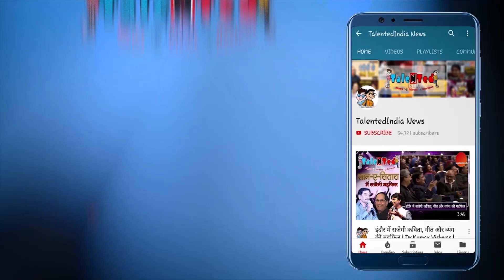Happy Birthday Arjun Rampal | 47th Birthday Special | Mehr Jessia | Gabriella Demetriades | TNT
सुपरमॉडल , एक्टर ,प्रोडूसर ,टीवी होस्ट , बॉडीबिल्डर अरे क्या कहें उनको हर मामले में परफेक्ट जो है जी हां वे कोई और नहीं बल्कि अर्जुन रामपाल हैं और आज उनकी बात हम इसलिए कर रहें है क्यूंकि आज उनका जन्मदिन हैं और उनके जन्मदिन के मोके पर आज तो उनके कुछ यादगार किस्से बनते है आज वे 47 साल के होगए हैं  अर्जुन रामपाल  का जन्म 26 नवंबर 1972 को मध्य प्रदेश के जबलपुर में हुआ था.